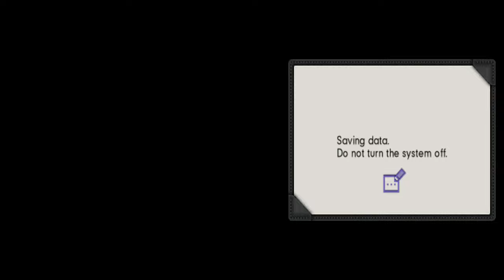Phoenix Wright: Asinine Attorney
If I did commentary it would just be me laughing the whole time.